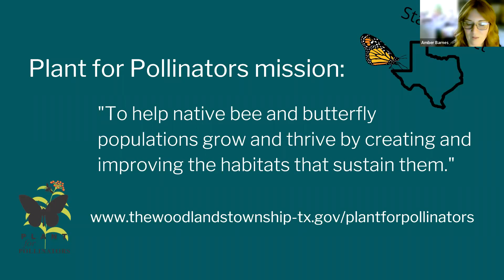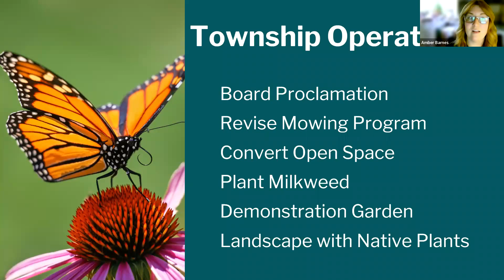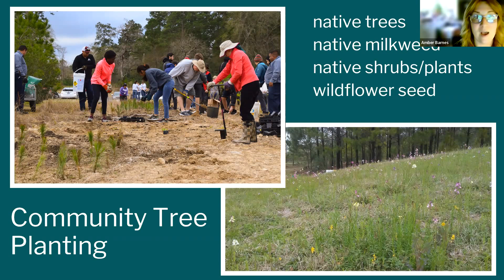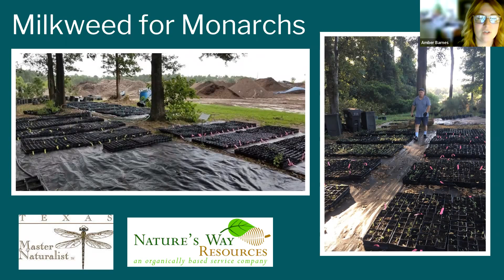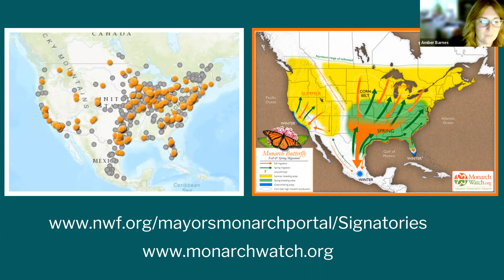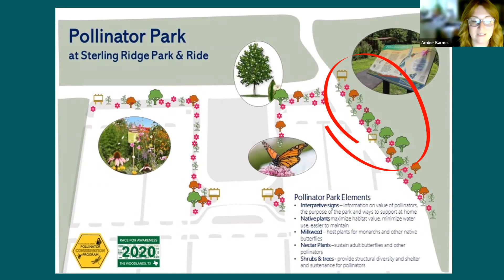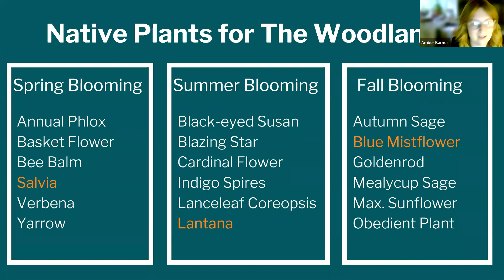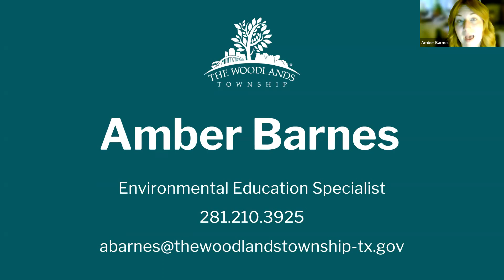Becoming A Monarch Champion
Pollinators – bees, moths, butterflies, beetles and more - have faced a drastic population decline in recent years. The Monarch butterfly is no exception as their population has decreased over 90% the last few decades. Pesticides, herbicides and habitat loss have left monarchs fighting to stay off the endangered species list. The good news is that communities across the country are taking up the fight to save the monarch, including The Woodlands. Recently designated by the National Wildlife Federation as the 10th Monarch Champion city in North America, The Woodlands devotes significant resources towards monarch and pollinator conservation.

Speaker:  Amber Barnes is the Sustainable Landscapes Education Specialist for The Woodlands Township Environmental Services Department. She oversees many programs and events for the Township that focus on creating wildlife and pollinator habitat, the benefits of native plants, community gardening events, volunteer tree plantings, and more. This year she's helped launch two new programs that she's very proud to offer to our community: Backpack Birding Program, for residents to borrow equipment, at no cost to go birding, and the new summer movie series: Sunset Cinema where environmentally themed movies will be shown for free this summer at Northshore Park.

Amber is passionate about creating habitat for wildlife both throughout the community and in her own backyard and she hopes to inspire you to do the same!